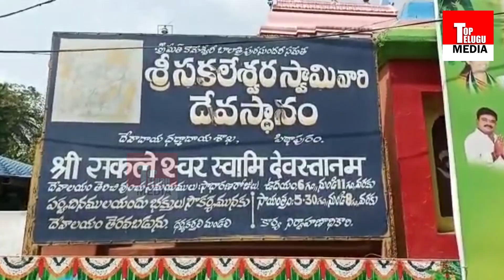ఆలయ ఈవోనే అర్చకుడు | Pitapuram Sakaleshwar Swamy Temple EO Turns Priest I Top Telugu Media